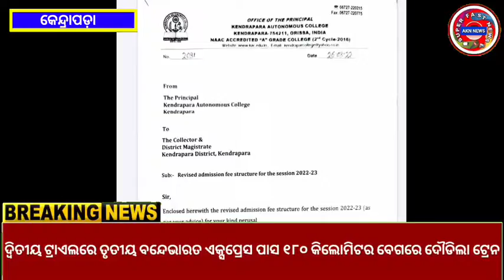କଲେଜ ପରିଚାଳନା କମିଟି +୨ କଲେଜ ଛାତ୍ର ଓ ଛାତ୍ରୀଙ୍କ ନାମଲେଖା ଫି ବୃଦ୍ଧି କମେଇଲା ll AKN NEWS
ଖବର ପ୍ରକାଶ ପରେ ତତ୍ପରତା ପ୍ରକାଶକରି କଲେଜ ପରିଚାଳନା କମିଟି +୨ କଲେଜ ଛାତ୍ର ଓ ଛାତ୍ରୀଙ୍କ ନାମଲେଖା ଫି ବୃଦ୍ଧି କମେଇଲା ll AKN NEWS